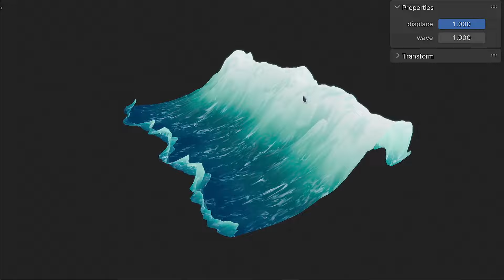Eevee-Next Ocean Waves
Simple ocean waves material with real-time vertex displacement using the new eevee-next rendering engine (not geometry nodes, just shader nodes) in Blender.